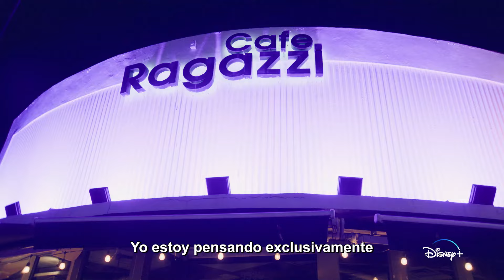Los Montaner: Nuevos Episodios | Tráiler Oficial | Disney+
No lo leas en ningún lado, que te lo cuente la familia 💖

LosMontaner, nuevos episodios 28 de diciembre en DisneyPlus.